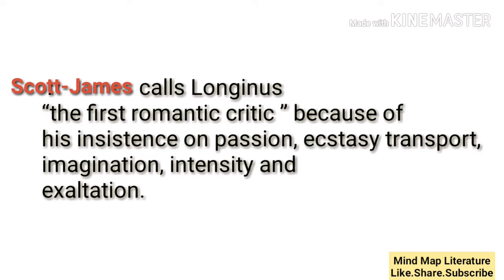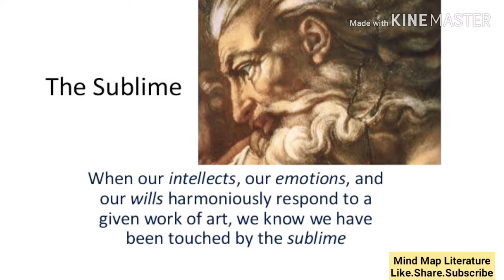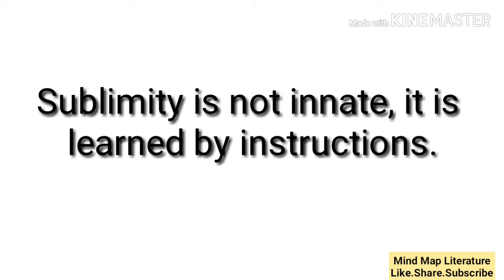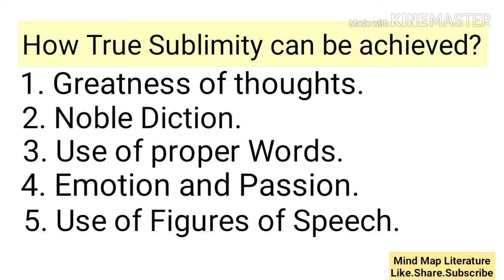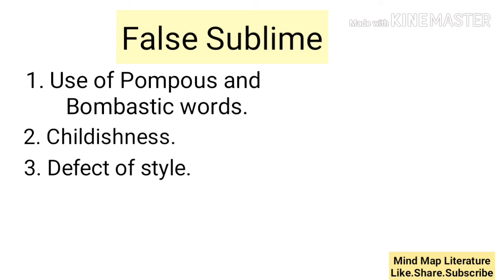Longinus On the Sublime summary in Hindi. Mindmap Literature.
On the Sublime (Περì Ὕψους Perì Hýpsous) is a Roman-era Greek work of literary criticism dated to the 1st century AD. Its author is unknown, but is conventionally referred to as Longinus (/lɒnˈdʒaɪnəs/; Ancient Greek: Λογγῖνος Longĩnos) or Pseudo-Longinus. It is regarded as a classic work on aesthetics and the effects of good writing. The treatise highlights examples of good and bad writing from the previous millennium, focusing particularly on what may lead to the sublime

Telegram__ @mindmap_literature